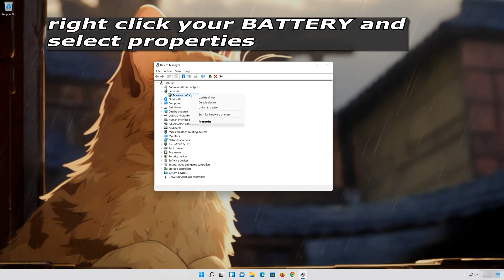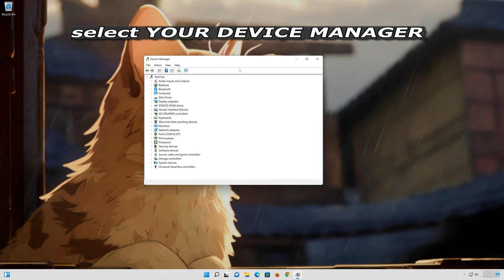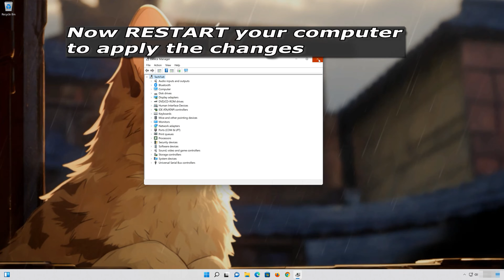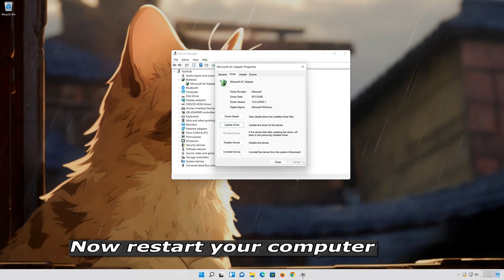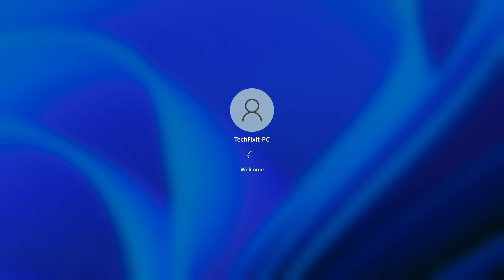Asus Laptop Battery Not Working / Not Charging in Windows 11/10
If your Asus laptop battery is not charging, the status icon disappeared Or it's simply not working. This could be happening because your battery drivers are damaged or corrupt, Preventing it from being detected by windows. So follow the instructions of this video to learn how to fix this battery detection issues in a quick and easy way. This tutorial applies to Windows 11 and Windows 10.

Asus Laptop Battery not working Windows 11. Asus PC Has Battery not working after Windows 11 Upgrade. AsusLaptop Battery Not working Win 11. Asus Battery Not Working after update windows 11.  Asus Battery Not Working in Windows 11, zenbook,vivobook,chromebook,keyboard driver driver,rog strix, windows 11

00:00 Introduction
00:23 Update Asus Battery Driver
01:36 Delete Asus Battery Driver
02:49 Reinstall Asus Battery Driver
04:28 Outro